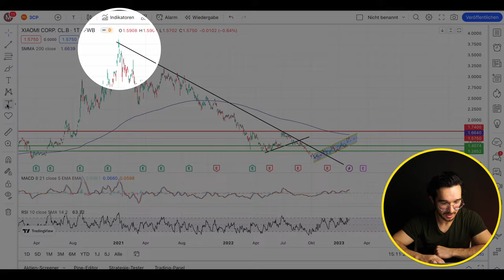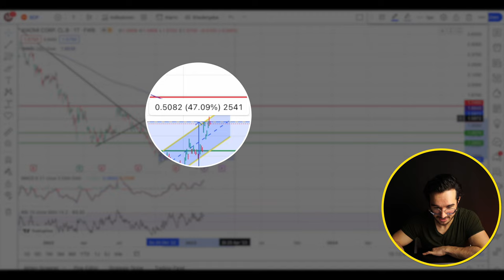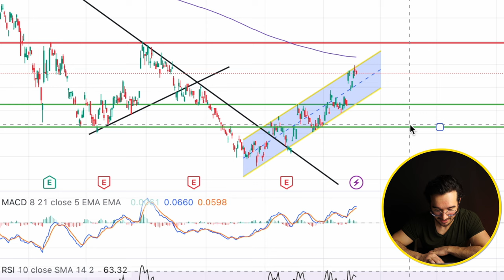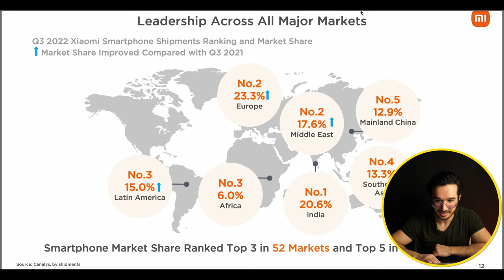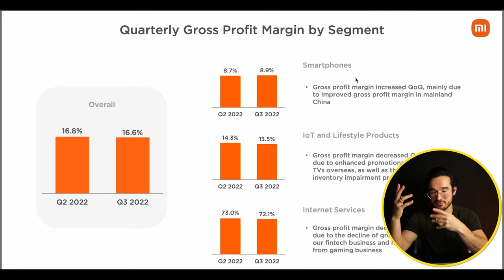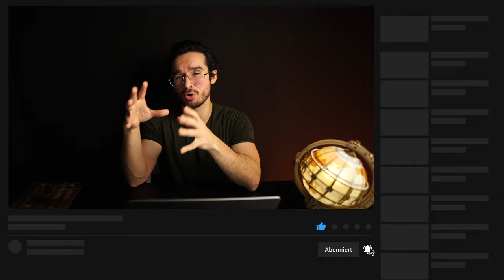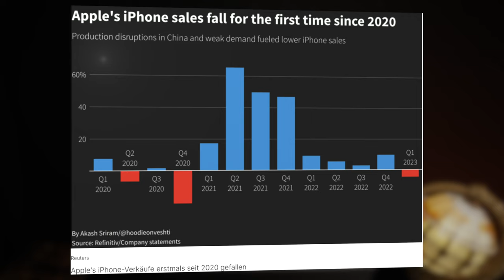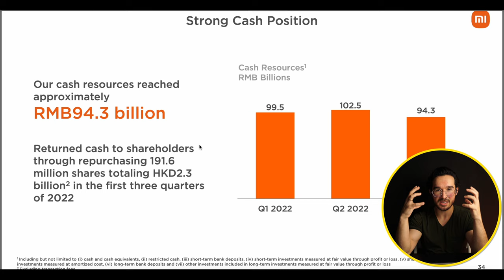Xiaomi Aktie 2023 - 20X Wachstum?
Sollten Sie 2023 Xiaomi Aktien kaufen? Wir schauen uns den Chart von der Xiaomi Aktie an und sprechen über die Bilanzzahlen. In diesem Video kannst du also eine Xiaomi Aktien Analyse sehen.